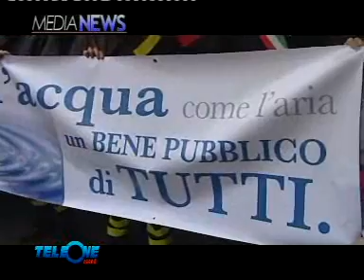Medianews Sat 05/12/07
La versione satellitare del nostro TG in onda sul canale SKY 830 - Viva l'Italia Channel. Edizione del 5 dicembre 2007.